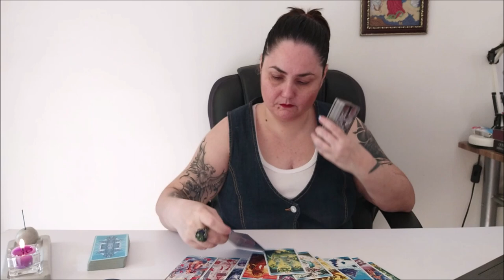Таро Незавершенные отношения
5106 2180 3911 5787 ELENI AMANATIADOU